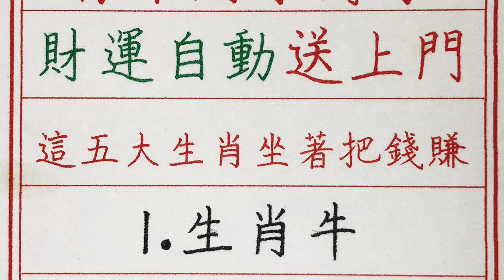老人言：你不用求財了，財運自動送上門，這五大生肖坐著把錢賺